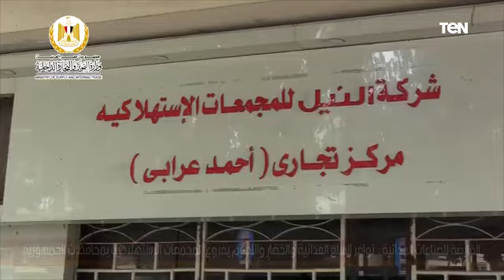القابضة للصناعات الغذائية:توافر السلع الغذائية والخضار واللحوم بفروع المجمعات الاستهلاكية بالمحافظات